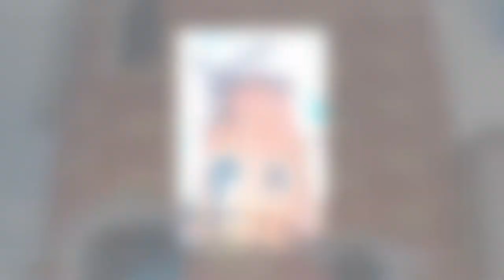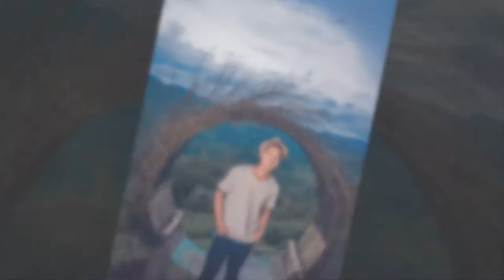Julieto & Mirabelle Prenup Photo | The Places We Will Go - Marie Hines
Julieto & Mirabelle Prenup Photo